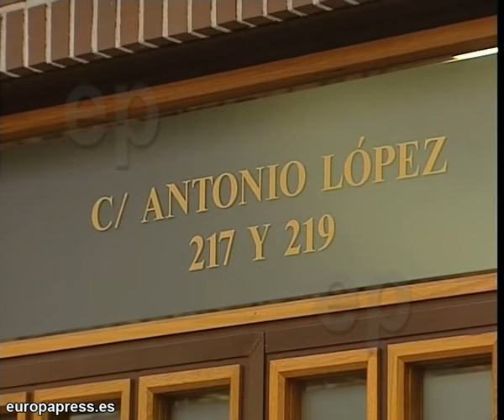Hallado el cadáver de un ecuatoriano degollado en una vivien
Un hombre de nacionalidad ecuatoriana fue hallado en la madrugada de hoy sin vida en una vivienda de la calle Antonio López con varios cortes a lo largo de todo el cuerpo, y uno profundo en el cuello que, supuestamente, a falta de lo que dictamine la autopsia, le causó la muerte, según informó el portavoz de Emergencias 112, Luis Serrano